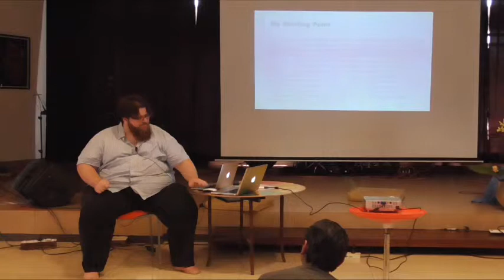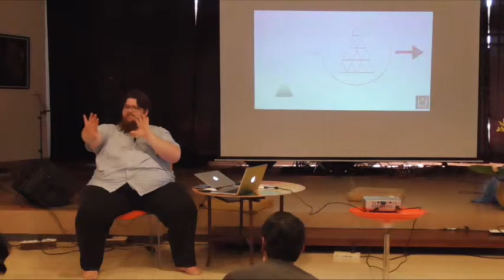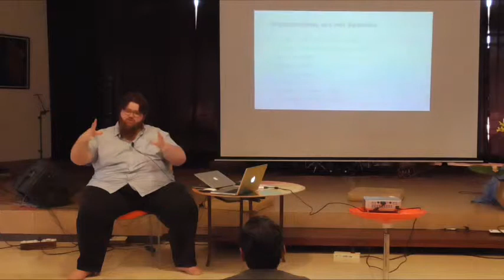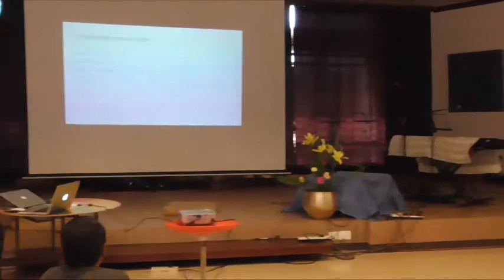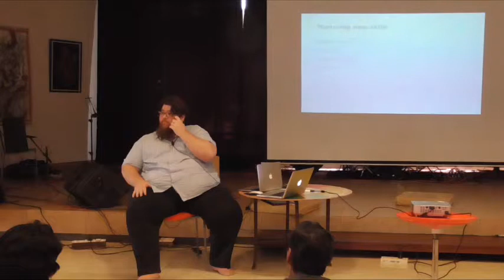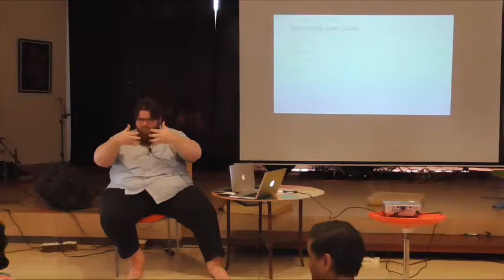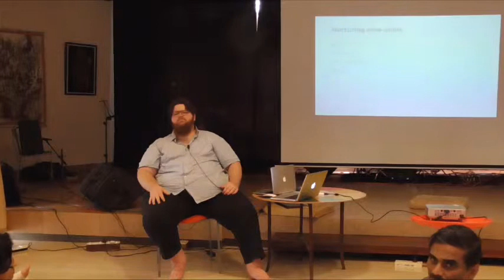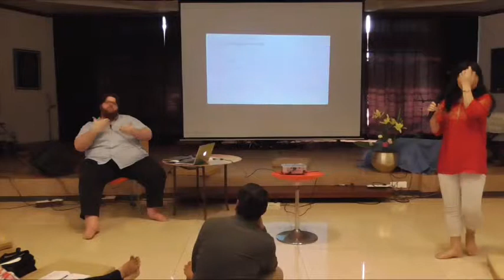IPK Conference 2017 by Mathew Rich-Tolsma